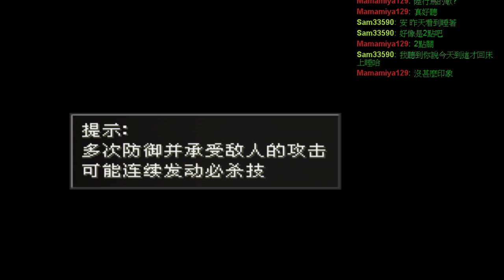[寶尼阿賢實況] 太空戰士8(FF8) Part 21